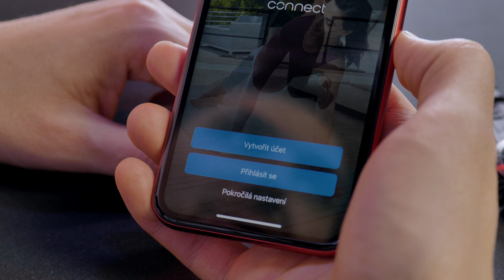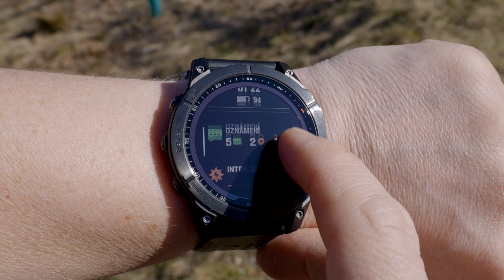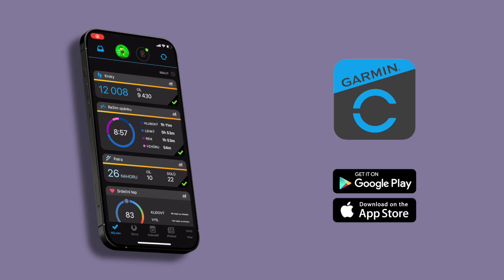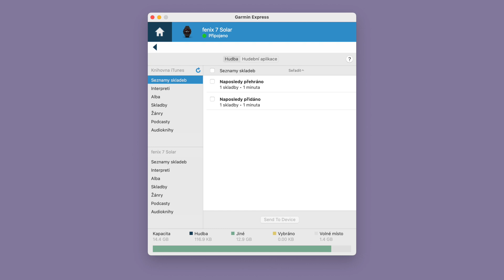Jsou tohle ty nejlepší chytré hodinky pod sluncem?! | Videonávod pro Garmin Fenix 7 Pro Solar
0:00 Úvod
0:15 Obsah balení
0:27 První spuštění
1:07 Funkce hodinek
3:40 Sportovní aktivity s hodinkami
4:31 Propojení s aplikacemi

👍 Líbilo se vám naše video? Dejte nám palec nahoru, napište to do komentářů a nezapomeňte sdílet se svými přáteli!